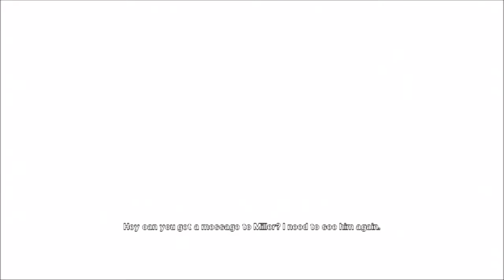やり込み {SPEEDRUN} ~ Heat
Another speedrun challenge that has some moments of difficulty - but if you can race through killing the SWAT units quickly you just might be able to accomplish a pass here.

The time is somewhat forgiving so give it your best and you should be fine.